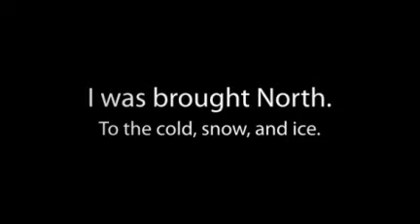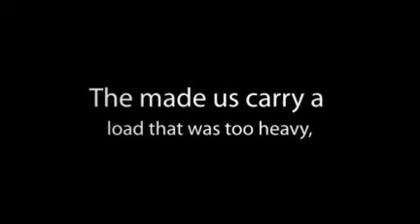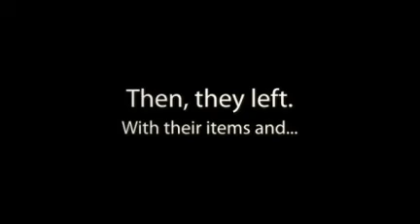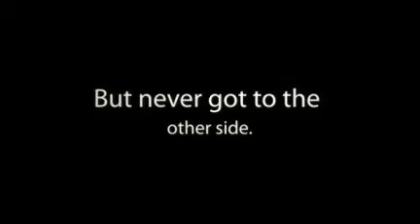Call of the Wild Summary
This is a summary of the story "The Call of the Wild". It is up to the point that Buck, the main dog, finds his final owner before both of their deaths.